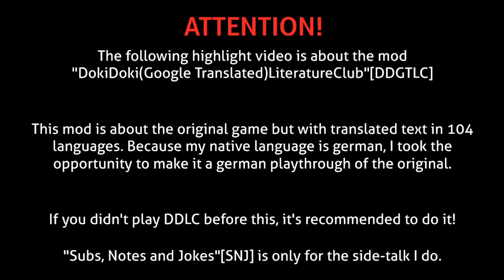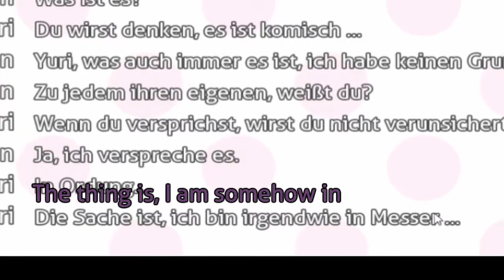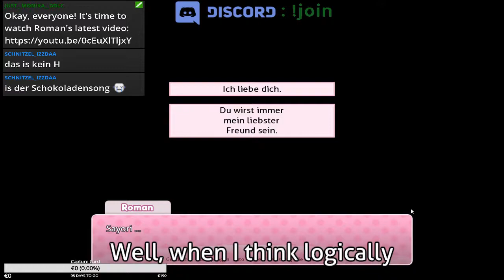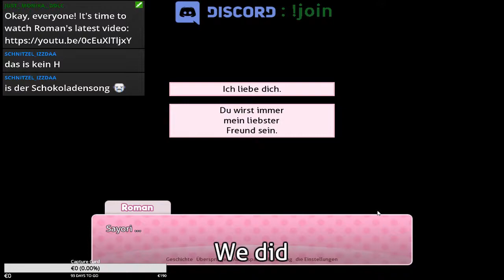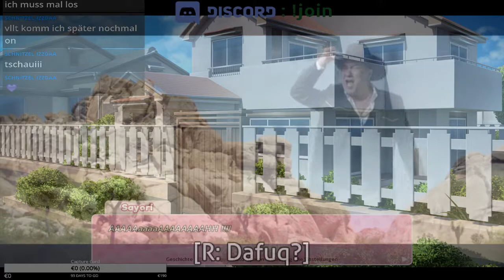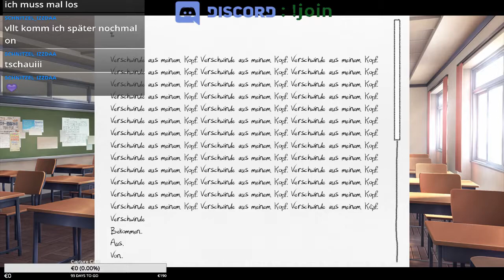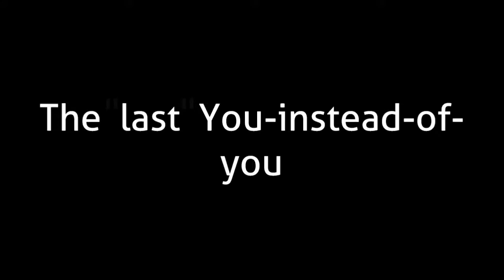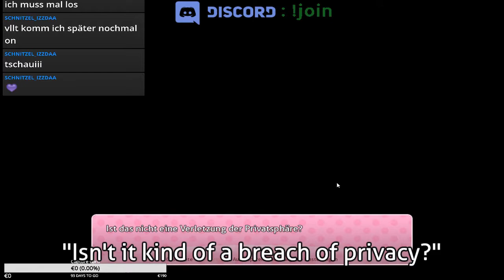The last weekend | Highlights from August 18 2018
The last weekend with the Dokis
This is from the stream "DokiDoki(Google Translated)LiteratureClub part 7" from August 18 2018